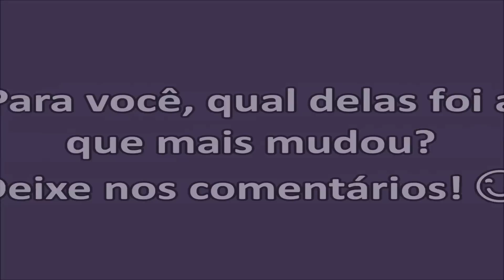Meninas de Chiquititas que mais mudaram (2013 à 2016)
Meninas que mais cresceram em Chiquititas :)